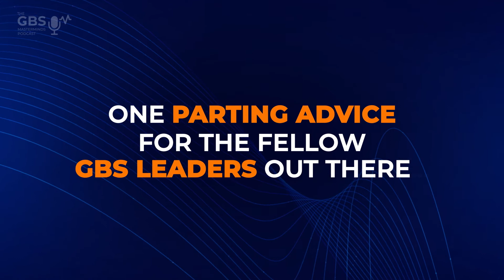What You Can Learn From the World’s Top GBS Leaders | GBS Masterminds Podcast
𝗧𝗵𝗲 𝗯𝘂𝘀𝗶𝗻𝗲𝘀𝘀 𝘄𝗼𝗿𝗹𝗱 𝗶𝘀 𝗲𝘃𝗼𝗹𝘃𝗶𝗻𝗴 𝗿𝗮𝗽𝗶𝗱𝗹𝘆 – 𝗮𝗿𝗲 𝗚𝗕𝗦 𝗳𝘂𝗻𝗰𝘁𝗶𝗼𝗻𝘀 𝗸𝗲𝗲𝗽𝗶𝗻𝗴 𝘂𝗽 𝘄𝗶𝘁𝗵 𝘁𝗵𝗲 𝗽𝗮𝗰𝗲 𝗼𝗳 𝗰𝗵𝗮𝗻𝗴𝗲?
That’s the question we posed to GBS leaders at around 30 global companies: Adidas, Pepsico, Hershey’s, Levi’s, Discovery, Kellogg's, Anglo American, Philip Morris International, Kimberly-Clark, ABB, MARS, Inixia, AkzoNobel, AJW Advisory, Univar Solutions, Zimmer Biomet, Estee Lauder Companies Inc, Huntsman, DSM, Groupo Bimbo, WPP, Diageo, AECOM, Gannett, IQVIA, Conagra Brands, Ingram Micro, and Lear Corp. And the answers are startling.

Discover what we learned when we asked what they bet GBS and Shared Service Centers will look like a decade from now. Answers ranged from the fate of BPOs themselves to the role of RPA and AI. These executives turned in a master class on the future of GBS, sharing advice and candid opinions.